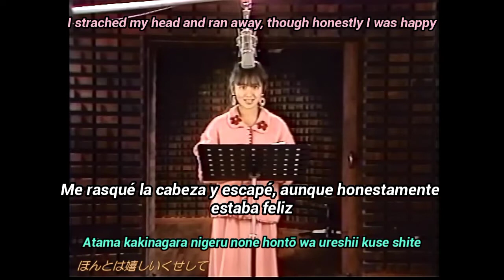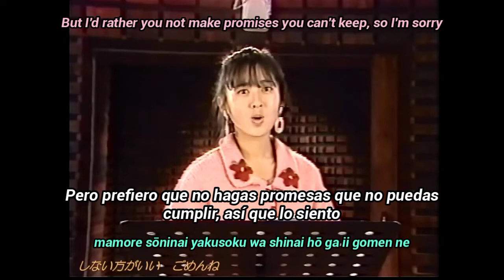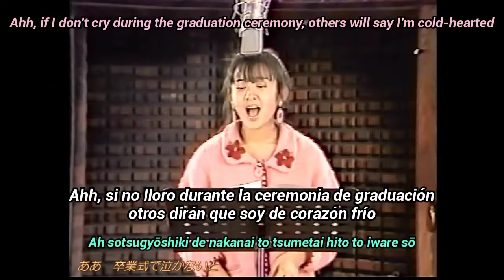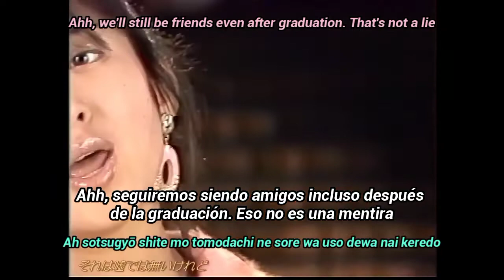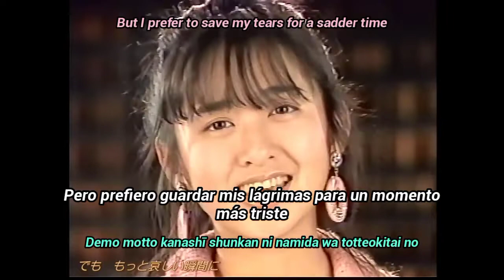卒業 (Sotsugyou) - Yuki Saito sub español + english sub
卒業 by Yuki Saito
English translation by Thiago777

The audiovisual material belongs to 雷電爲右エ門